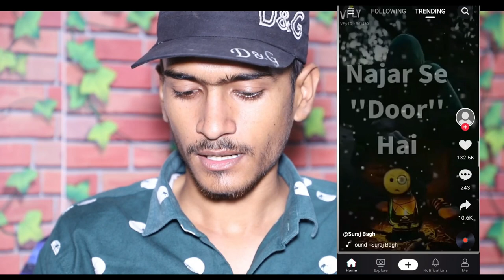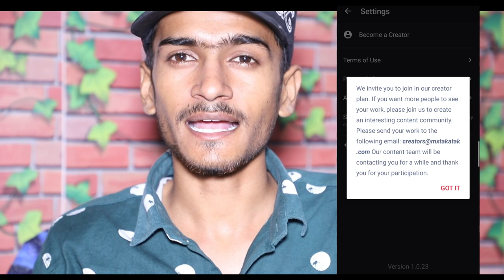Mx takatak भारत का Tik Tok 🇮🇳 || Mx takatak creator verify || best made in India apps MX takatak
How to use MX takatak apps
MX takatak apps par followers kaise badhaye
MX takatak apps kaise chalayen
MX takatak apps kya hai
MX takatak made in India apps

How to use MX takatak after tiktok ban
Best made in India like Tik tok
Made in India apps MX takatak
MX takatak verify kaise
MX takatak per verify kaise karen account per
MX takatak
MX takatak apps